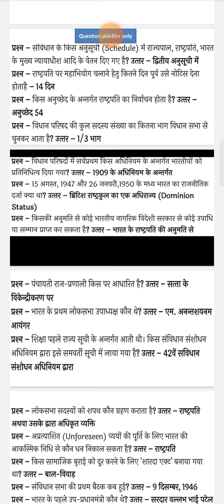constitutional gk one liner||@bhuvneshgoyal||improve your Constitutional knowledge||Constitution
Indian polity
questions for Indian polity
learn Indian polity
solve Indian polity
president
moral rights
# constitution

update your gk of Constitution
constitution ko Jane
 Bhartiya sanvidhan
exams are easy

make your exams easy with exams are easy